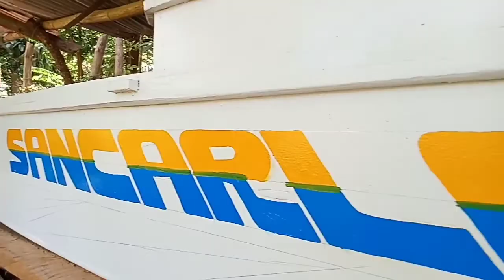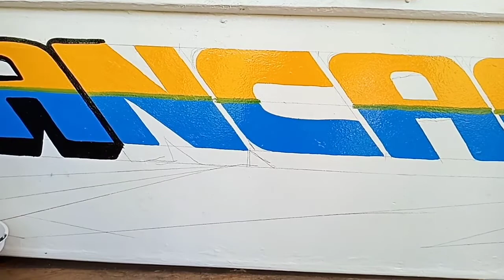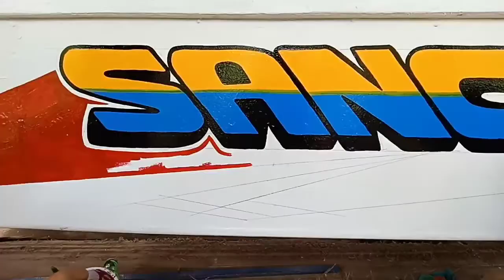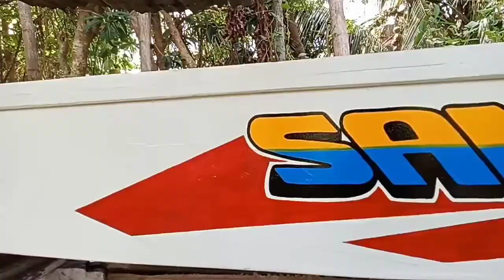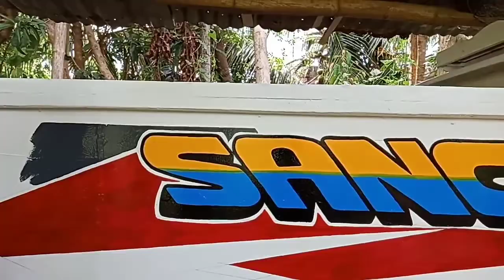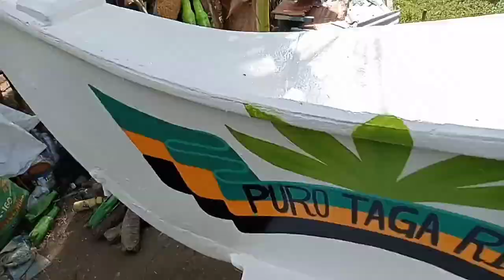Part II | Puro taga rito, painting ng Flatboat